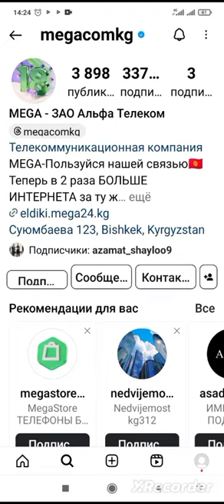активист Асан Мураталиев Инстаграмдан №9 тандады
сен дагы өз тандоонду жаса!

Талас Таймска кош келипсиз - аймактык медиа жашоону ар тараптан чагылдырууга аракет кылат. Андыктан комментарийге ар кандай сунуштарды калтырып кетсеңиз болот.
Добро пожаловать на официальный канал Talas Times!
Интересные события из жизни Кыргызстана в этом канале.
Также в комментариях сможете отсавить отзывы.